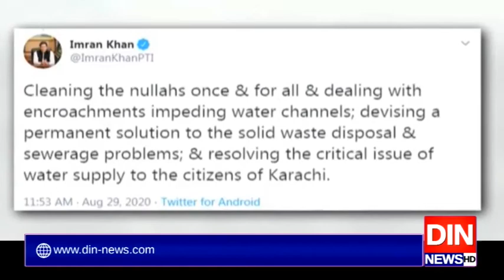کراچی میں تجاوزات،سالڈ ویسٹ،سیوریج کا حل ترجیح،وزیراعظم